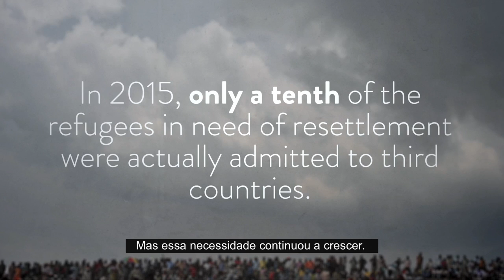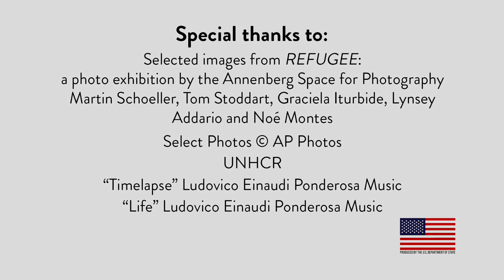A crise mundial dos refugiados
Em 20 de setembro de 2016, o presidente Obama foi o anfitrião da Cúpula de Líderes sobre a crise global dos refugiados para incentivar novos compromissos globais significativos para: 1) aumentar o financiamento a apelos humanitários e organizações internacionais, 2) admitir mais refugiados através do reassentamento ou de outras vias legais e 3) aumentar a autonomia e a inclusão dos refugiados através de oportunidades de educação e emprego lícito.